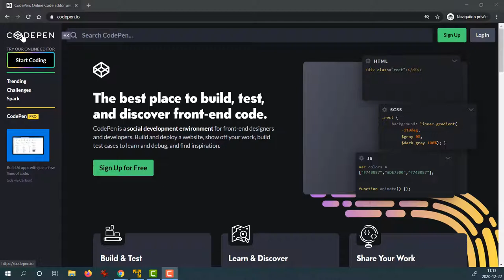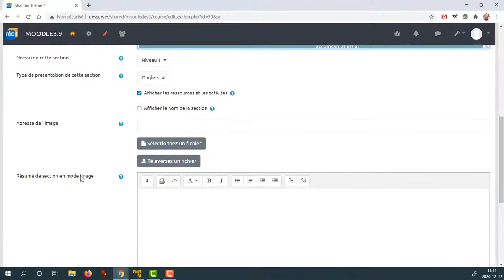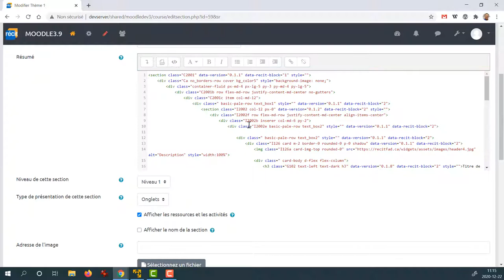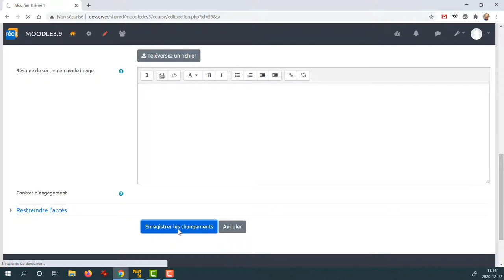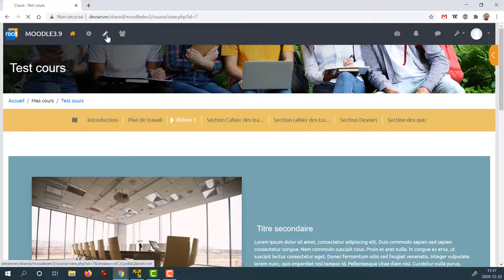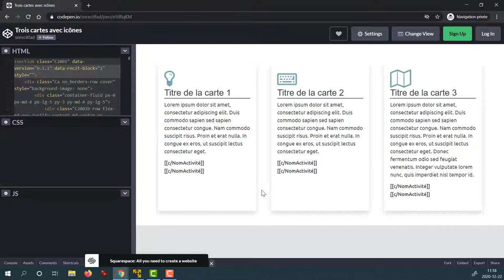Éditeur HTML - Je partage mon code source sur codepen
Vous utilisez l'éditeur HTML lors de la création de vos cours dans Moodle et avez de bonnes idées à partager à la communauté?
C'est possible à l'aide de codepen!
et
Nous vous invitons à partager les vôtres à la communauté à l'aide de ce modèle de création